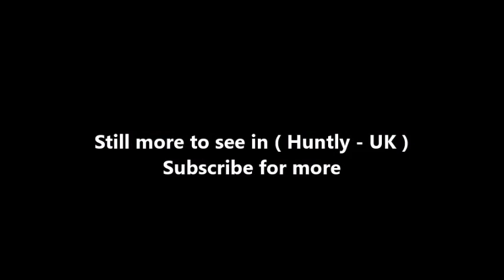Places to see in ( Huntly - UK )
Huntly is a town in Aberdeenshire, Scotland, formerly known as Milton of Strathbogie or simply Strathbogie. It had a population of 4,460 in 2004 and is the site of Huntly Castle. Its neighbouring settlements include Keith and Rothiemay. Both Huntly and the surrounding district of Gordon are named for a town and family that originated in the Border country.

Huntly is the historic home of the Gordon Highlanders regiment which traditionally recruited throughout the North-East of Scotland. Huntly has a primary school (Gordon Primary) and a secondary school (The Gordon Schools) beside Huntly Castle. There is an active cultural centre called Deveron Arts.

It is the home of the Deans bakers, which produce shortbread biscuits. In November 2007, Deans of Huntly opened their new visitor centre. There is also a falconry centre just outside the town which does flying displays in their visitor centre during the season between April and October.

There is salmon and trout fishing on the Rivers Deveron and Bogie, which are administered by the River Deveron Salmon Fisheries Board. Its other principal outdoor activities include golf, Nordic Skiing in Clashindarroch Forest, walking, mountain biking and Rugby. The local football team is Huntly F.C.. Nearby is the start point of Scotland's longest horse ride trail, Highland Horseback, which runs 200 miles to the West Coast. The Eastern Tigers martial arts have a kickboxing club in Huntly and currently use the Pensioners Hall and the Stewarts Hall. They have produced national and international champions.

( Huntly - UK ) is well know as a tourist destination because of the variety of places you can enjoy while you are visiting Huntly . Through a series of videos we will try to show you recommended places to visit in Huntly - UK